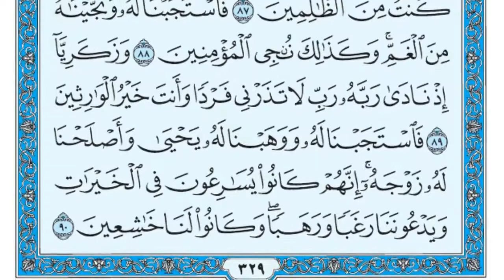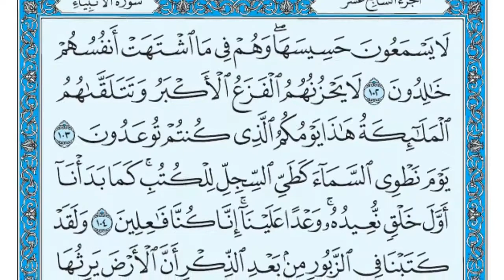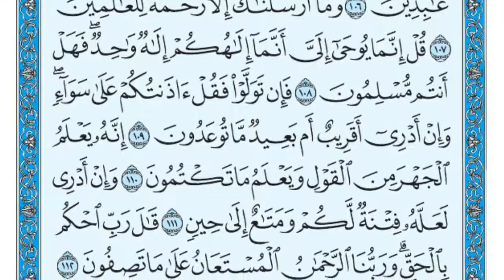21 سورة الأنبياء | الشيخ ماهر المعيقلي